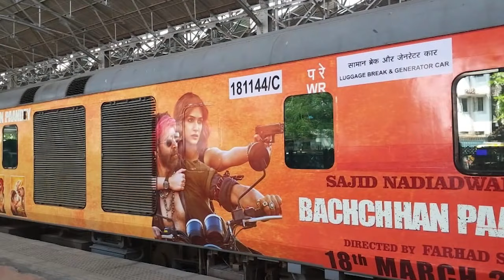Bachchan Pandey | 23 Interesting Facts | Akshay Kumar | Kriti Sanon | Farhad Samjhi | Arshad Warsi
Bachchan Pandey | 31 Interesting Facts | Akshay Kumar | Kriti Sanon | Jacqueline Fernandez | 2022

Recent News: 'Bachchan Pandey' Review: Tedious and unconvincing
0:00 Intro
1:40 kyu zaruri hai promotion ?
1:55 kaha kaha spot kara actors ko ?

Farhad Samji's ‘Bachchan Pandey' is a tale of the self-proclaimed don of Bhagwa, Bachchan Pandey (Akshay Kumar), who has unleashed a reign of terror, mercilessly killing those who dare to challenge him.
How a budding director, Myra (Kriti Sanon) from Mumbai, along with her actor-friend Vishu (Arshad Warsi), decides to make a biopic on him and land in Bhagwa, and what ensues, forms the crux of this film that stretches for two and half hours.
The film is replete with caricatures and appears more like a dark comedy, as the humour is often garbed in gore, only with some supposedly witty one-liners coming to the rescue.

The plot appears decent, but its ambitious treatment adds to the confusion. The scenes are needlessly stretched and the violence is a determined effort.
Apart from the action sequences, there is a generous dose of blood and gore. With Bachchan Pandey and his coterie of goons -- Kandi (Saharsh Kumar Shukla), Bufferiya (Sanjay Mishra), Pendulum (Abhimanyu Singh) and Virgin (Prateik Babbar) -- slash people's throats and fire at them without blinking an eyelid.
The first half of the film, although overstated, at least appears credible, establishing Bachchan Pandey's character, but post-interval, the film makes for tedious viewing.

In the final act, factors such as Bachchan's love life with Sophie (Jacqueline Fernandez), who's killed, the betrayal by his boss (Mohan Agashe), and his mother (Seema Biswas), who has stopped speaking to him for the past 10 years, appear to be forced attempts to add melodrama, and evoke sympathy for Pandey. These only lengthen the film, apart from not being in sync with Pandey's character and the flavour of the plot, and drag the film down by several notches in one go.
The director's bid to justify Bachchan Pandey becoming the good soul, Bhola Pandey, makes the film lose focus.

The music is anything but melodious. It is jarring and only contributes to the gory tenor of the film.
On the performance front, the film expectedly belongs to Akshay Kumar, who, with a damaged stone eye, an evil persona, driving around in his vintage car, delivers a strong and self-assured act, as always. While Bachchan Pandey's back story justifies his motive to be the bad man, his turning over a new leaf, is a tad flimsy, hurried and unconvincing.
Kriti Sanon as the determined director, Myra, is a sure-shot winner. She is every inch the confident, creative and gutsy person she is supposed to be. At ease with Akshay Kumar, she exudes unparalleled confidence.
Arshad Warsi, who plays Vishu, an actor struggling to fulfil his father's unfulfilled dream of making it big, shines in parts.

The ensemble cast of Bachchan's goons are all competent, and they nail their characters; some others, such as Seema Biswas and Mohan Agashe, are wasted, Pankaj Tripathi as Bhavesh, an acting instructor from Gujarat, is extremely disappointing, with his over-the-top act and contrived Gujarati accent.

Overall, this Akshay Kumar-starrer, although it ends on a high note, with a message of good triumphing over evil, it fails to keep the audience enthralled, except in parts.
Kriti and Akshay's Bachchhan Paandey is set for a theatrical release on Holi, 18 March

Must watch -

A - Ronav verma
W - Shrutika
E - Aniket M
U - Amna
gd-abhi